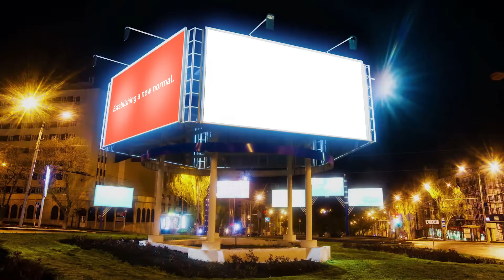The evolution of travel: Voice Activation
Your voice could be key to unlocking how you travel in the future.

As we celebrate 150 years in travel, CWT continues to stay focused on the future. Our three key pillars are just the beginning for innovation focused on reducing environmental impact in business travel.